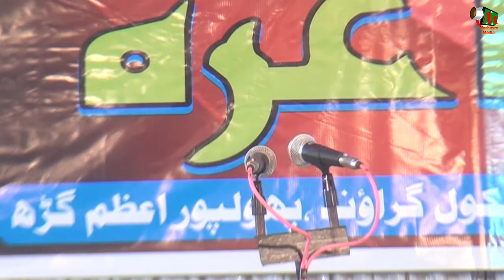MERAJ AZMI, PHULPUR, AZAMGARH,SIDDIQUA GIRS INTER COLLEGE, NATIYA MUSHAYRA, ON 17th DEC 2017.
MERAJ AZMI,
PHULPUR, AZAMGARH, SIDDIQUA GIRS INTER COLLEGE, NATIYA MUSHAYRA, ON 17th DEC 2017.
ZERE SADARAT- IMRAN AHMAD